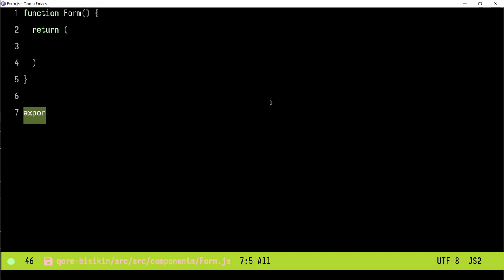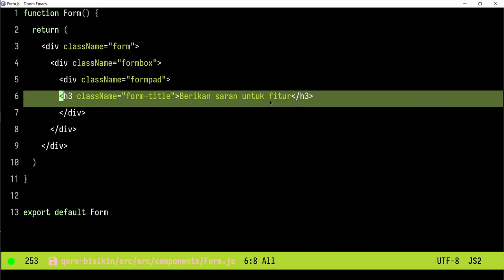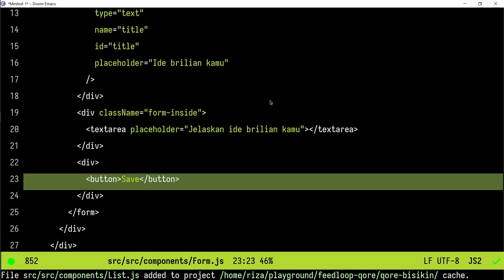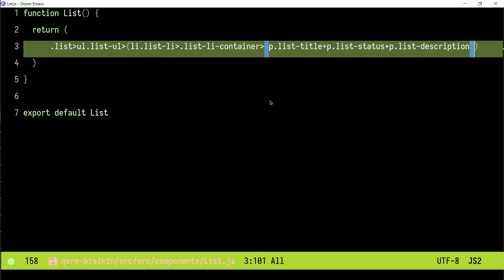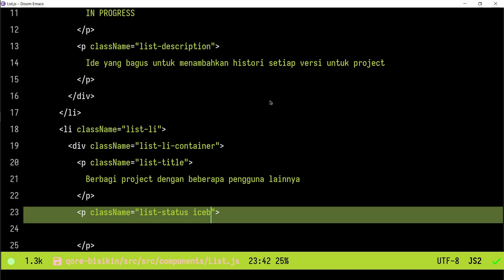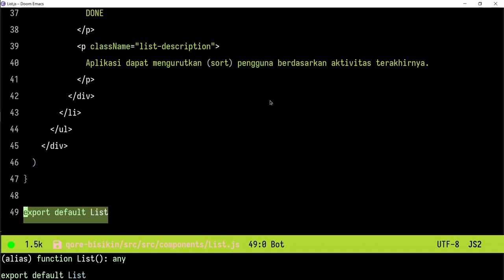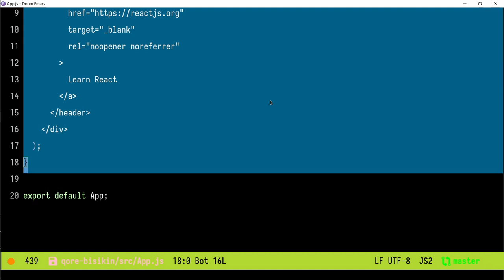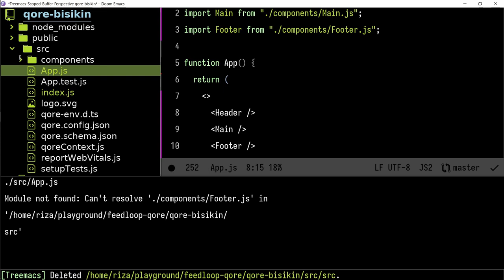Seri Feedloop Qore dan React #7 - Menyiapkan Komponen React Bagian 2